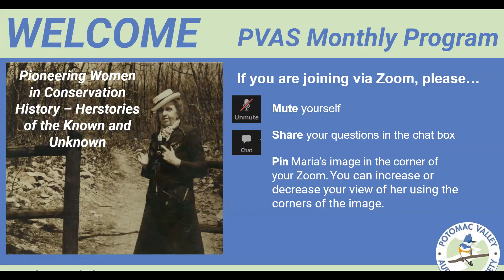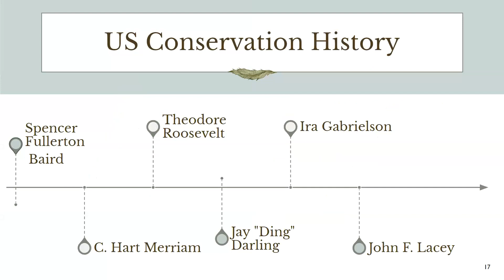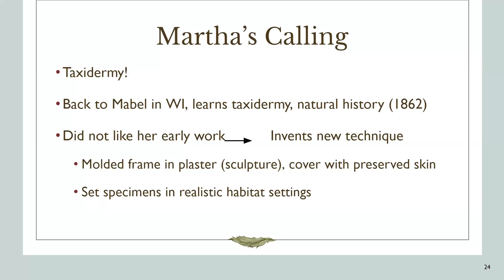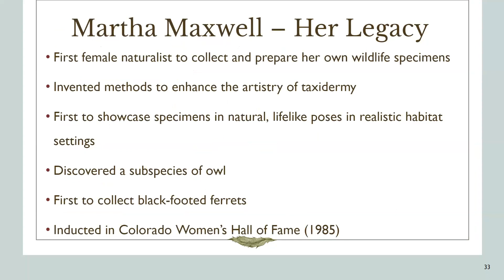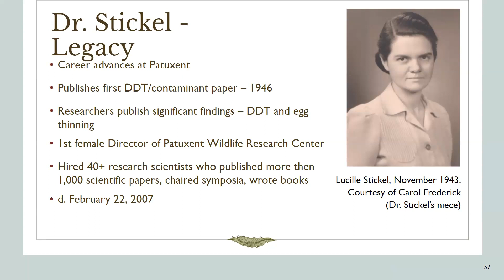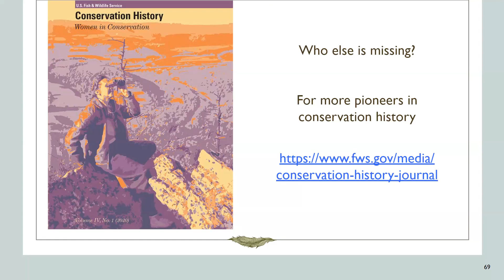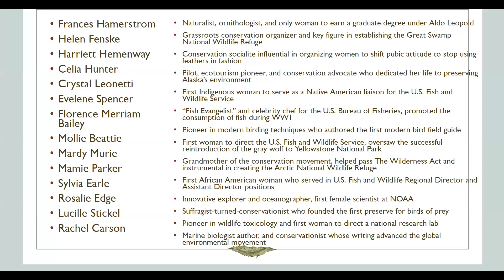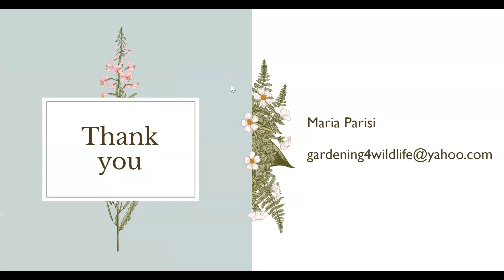Pioneering Women in Conservation History- Herstories of the Known and Unknown by Maria Parisi